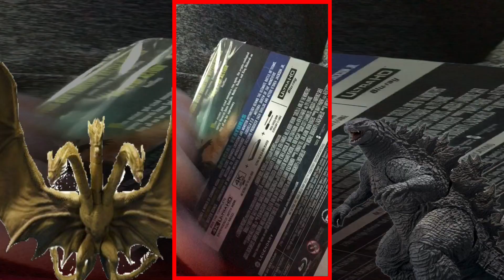Godzilla: King of the Monsters (2019) - Exclusive UK Steel-book 1 Arm QUICK UNBOXING